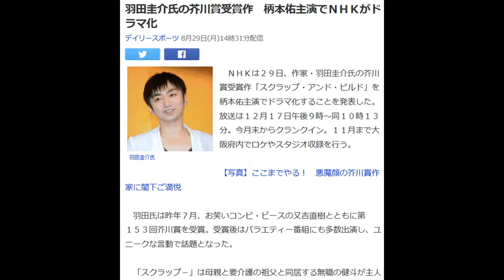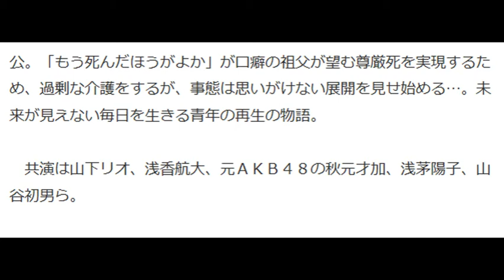羽田圭介氏の芥川賞受賞作 柄本佑主演でＮＨＫがドラマ化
羽田圭介氏

　ＮＨＫは２９日、作家・羽田圭介氏の芥川賞受賞作「スクラップ・アンド・ビルド」を柄本佑主演でドラマ化することを発表した。放送は１２月１７日午後９時～同１０時１３分。今月末からクランクイン。１１月まで大阪府内でロケやスタジオ収録を行う。

【写真】ここまでやる！　悪魔顔の芥川賞作家に閣下ご満悦

　羽田氏は昨年７月、お笑いコンビ・ピースの又吉直樹とともに第１５３回芥川賞を受賞。受賞後はバラエティー番組にも多数出演し、ユニークな言動で話題となった。

 　「スクラップ－」は母親と要介護の祖父と同居する無職の健斗が主人公。「もう死んだほうがよか」が口癖の祖父が望む尊厳死を実現するため、過剰な介護をするが、事態は思いがけない展開を見せ始める…。未来が見えない毎日を生きる青年の再生の物語。

 　共演は山下リオ、浅香航大、元ＡＫＢ４８の秋元才加、浅茅陽子、山谷初男ら。